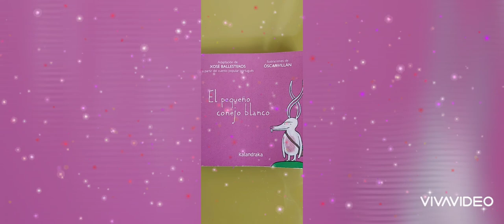SANCHINARRO 1º Ed. Primaria Lengua Cuentos tradicionales